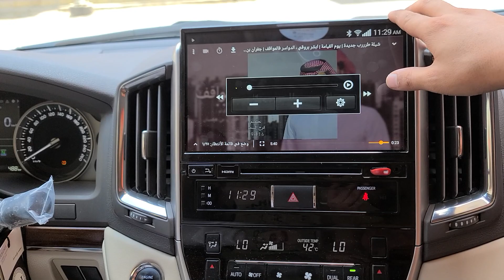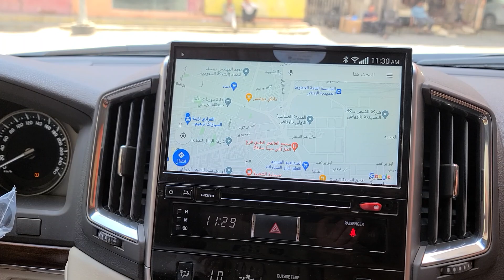تشغيل يوتيوب وخرائط على شاشة الجيب الوكالة 16 الى21 ابولؤي 0577993772